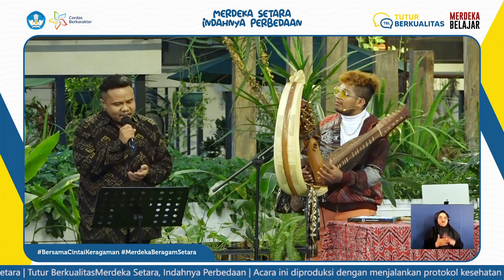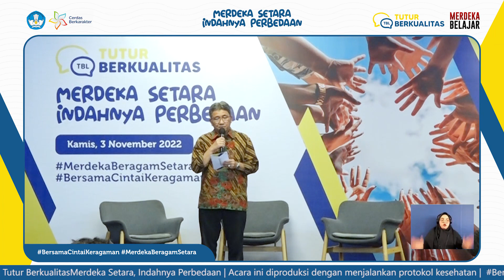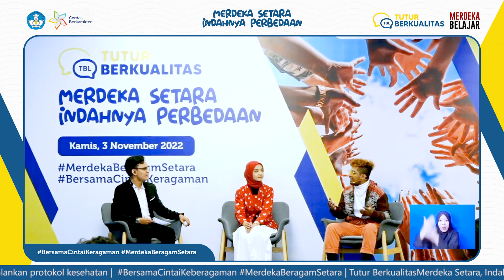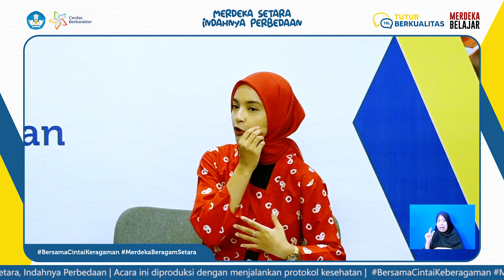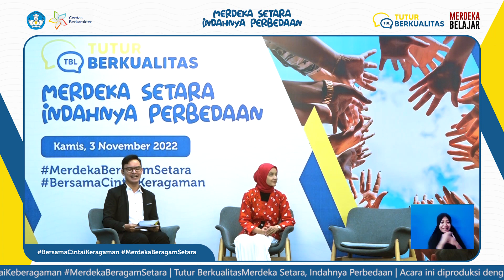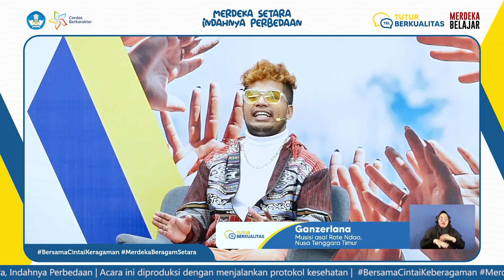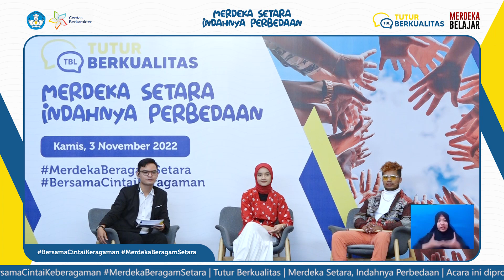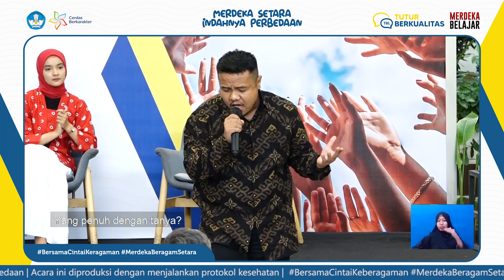Tutur Berkualitas “Merdeka Setara, Indahnya Perbedaan”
SahabatKarakter, dalam rangka Hari Pahlawan Nasional, Puspeka Kemendikbudristek mempersembahkan Tutur Berkualitas dengan tema Merdeka Setara, Indahnya Perbedaan yang telah diselenggarakan pada Kamis, 3 November 2022.

Talkshow ini dibuka oleh Plt. Kepala Pusat Penguatan Karakter Hendarman. Kemudian lanjut sesi talkshow bersama narasumber yang sangat menginspirasi, yaitu Kak Nabila Ishma Nurhabibah (Mahasiswi, Pegiat Aksi Kemanusiaan dan Pendidikan), Kak Ganzerlana (Musisi Asal Rote Ndao, Nusa Tenggara Timur) dan dipandu oleh Antoni Lovendio (Mahasiswa dan Penyiar Radio OZ Bandung).

Selamat menyaksikan ya, SahabatKarakter! 😊